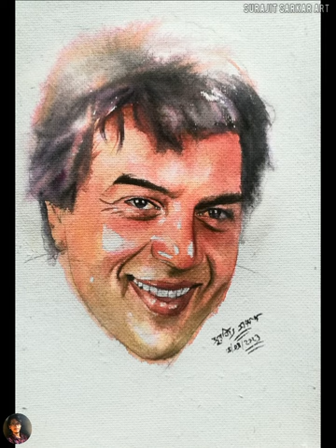Painting of Dharmendra Deol ❤️ || Watercolor Drawing || Watercolor Portrait || By Surajit Sarkar Art